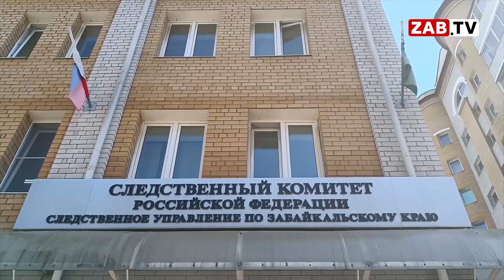Актуально 21 ДЕКАБРЯ ПРИГОВОР КОТОВУ